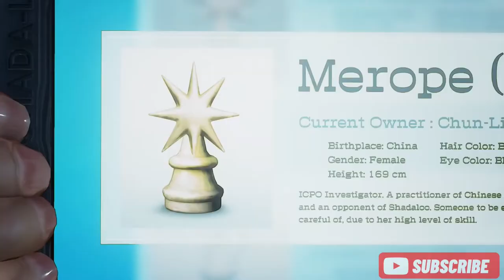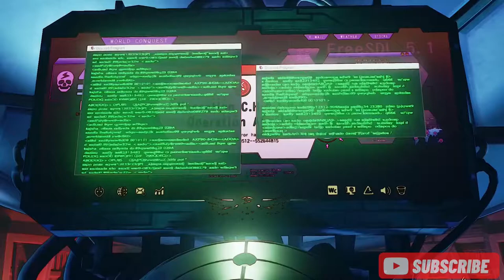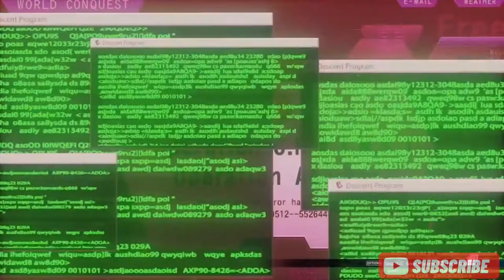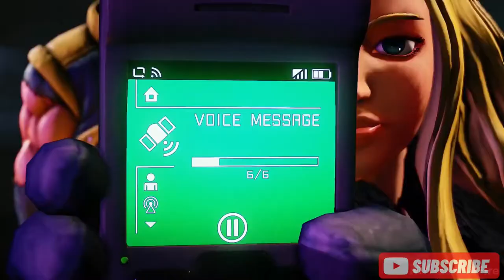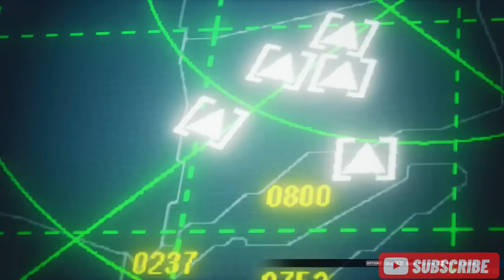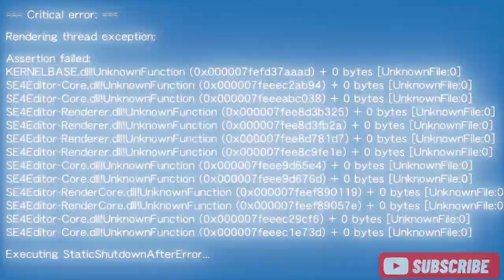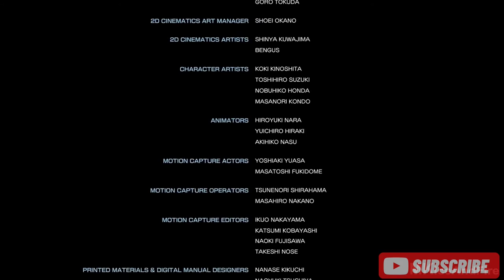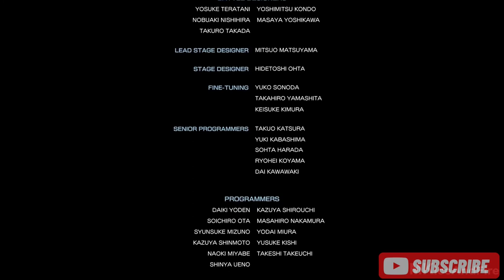Street Fighter V Movie in Full HD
Street Fighter V Movie
street fighter V
 Street fighter Movie

Warriors from across the globe must join forces in order to stop Shadaloo from plunging the world into crisis.

Street Fighter IV Champion Edition is a Game from Street Fighter franchise, which was released for Android Platform. It has 29 Playable characters. It allows to compete online with other players thought capcom server.

Street Fighter is a Japanese competitive fighting video game franchise developed and published by Capcom. The first game in the series was released in 1987, followed by five other main series games, various spin-offs and crossovers, and numerous appearances in other media. Its best-selling 1991 release Street Fighter II established many of the conventions of the one-on-one fighting genre.

Street Fighter is one of the highest-grossing video game franchises of all time and is one of Capcom's flagship series with total sales of 47 million units worldwide as of September 2021.[2] It is the highest-grossing fighting game media franchise of all time at US$12.2 billion, including 500,000 arcade unit sales.

Tekken 3:-

Candilacs and Dinos:-

Total Overdose:-

Total Overdose Challenges:-

---Have Fun---
Thanks